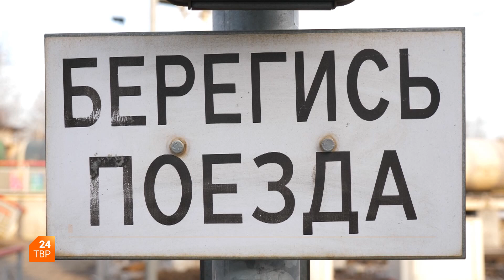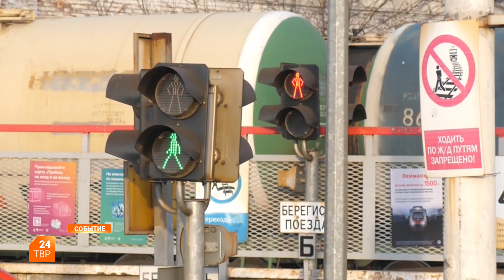Правила поведения на железной дороге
На Сергиево-Посадском железнодорожном вокзале прошла акция «Подари себе жизнь».